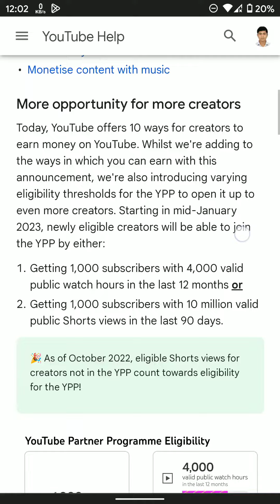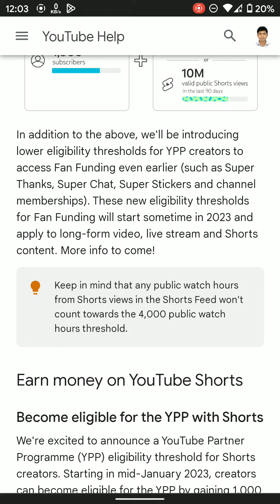Revenue sharing for Shorts ads will begin on 1 February 2023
youtube Shorts video monetisation